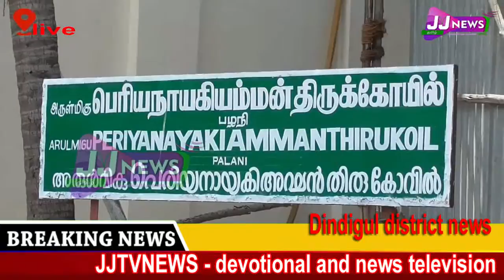Dindigul district news JJtvNEWS devotional and news television3